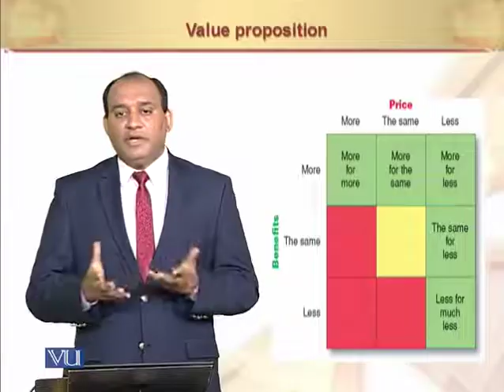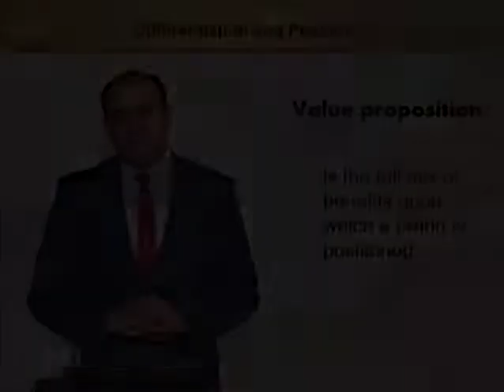Value Proposition | Principles of Marketing | MGT301_Topic089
Value Proposition
by Mr. Rizwan Saleem